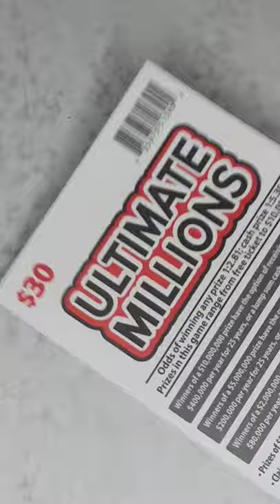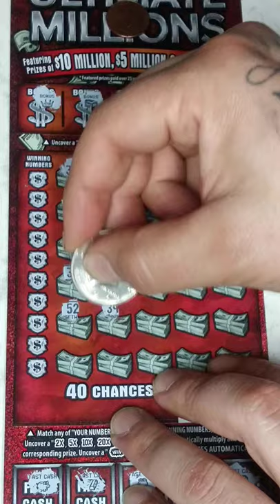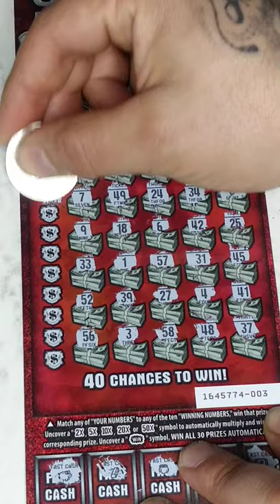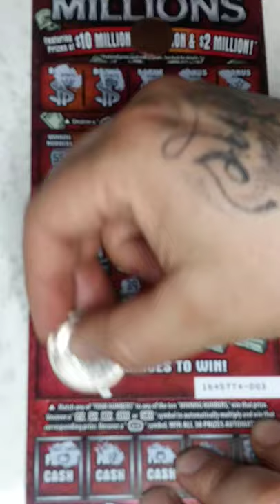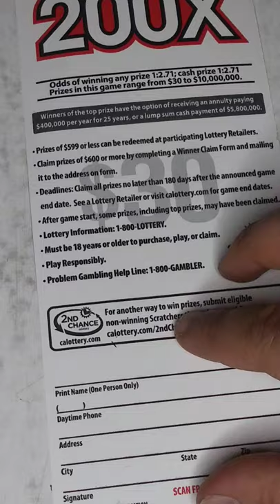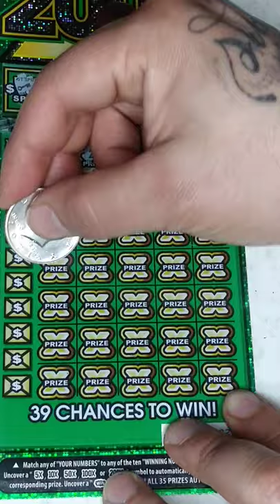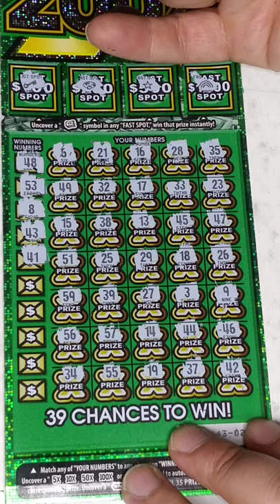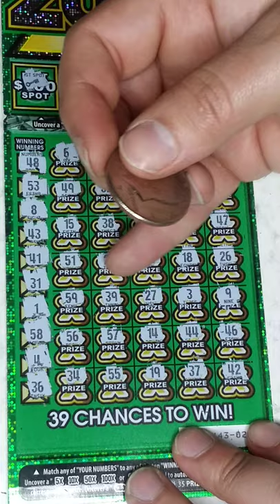⭐⭐FOUND THE NEW $30 200X TICKET⭐⭐